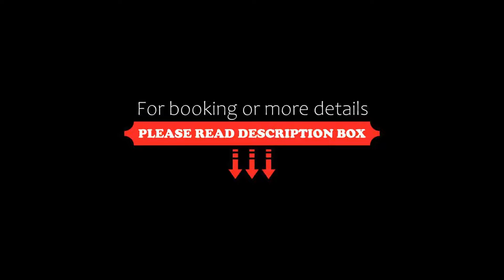ibis Coimbatore City Centre, Coimbatore, India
About Property:
Located in the central business district at Lakshmi Mills Junction, ibis Coimbatore City Centre is 7.7 km from International Airport and 3.3 km from railway junction. The property is 20 minute drive away from Codissia Trade Fair Complex.
Furnished with wooden flooring, rooms are fitted with air-conditioning, a seating area, a LED TV and tea/coffee making facilities and a mini fridge. Modern bathrooms include shower facilities, health...
Property Type: Hotel
Address: Lakshmi Mills Junction,Puliakulam Road, 641037 Coimbatore, India
Searching For
1. ibis Coimbatore City Centre - Coimbatore - India
2. ibis Coimbatore City Centre - Coimbatore - India Address
3. ibis Coimbatore City Centre - Coimbatore - India Rooms
4. ibis Coimbatore City Centre - Coimbatore - India Amenities
5. ibis Coimbatore City Centre - Coimbatore - India Offers and Deals
Audio Credit:
Track Title: Reasons To Hope
Artist: Reed Mathis